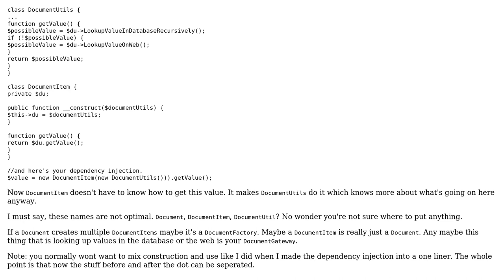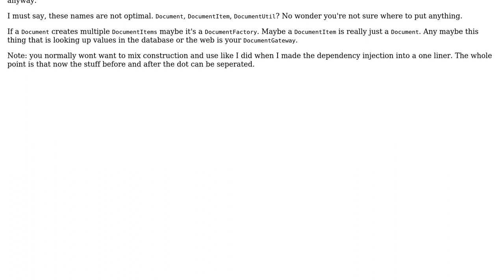Software Engineering: Should I use dependency inversion in this case?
With thanks & praise to God, and with thanks to the many people who have made this project possible! | Content (except music & images) licensed under CC BY-SA | Music | Images & others | With thanks to user Charlie Dalsass user candied_orange and the Stack Exchange Network Trademarks are property of their respective owners. You are responsible for your own actions.